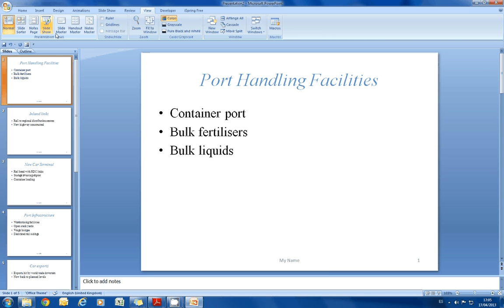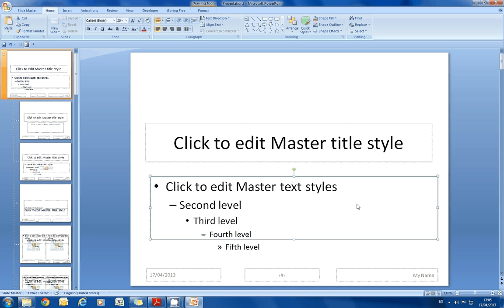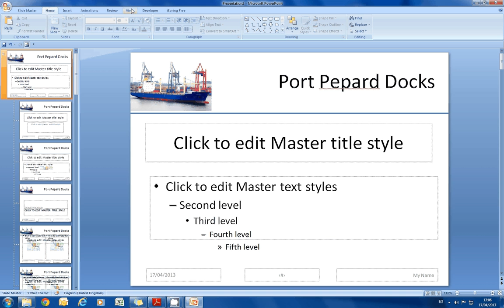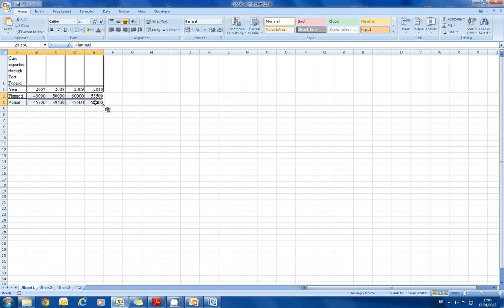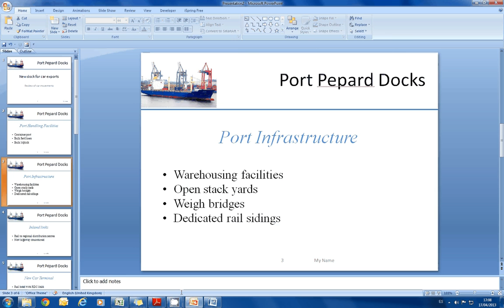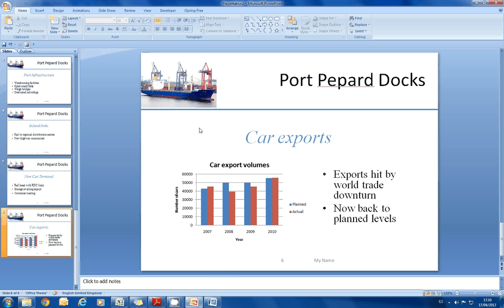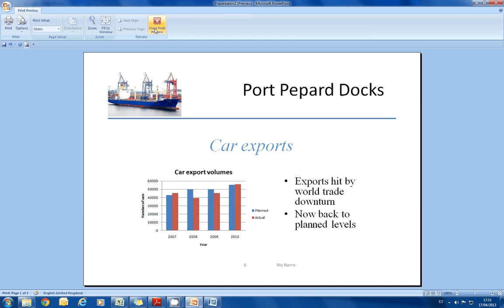Nov 2011 Paper 2 PowerPoint section